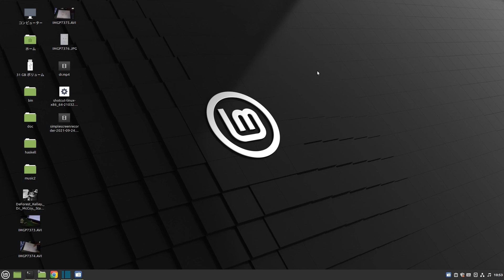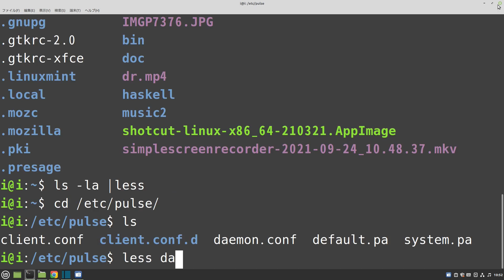サウンドブラスターで２．１Chを鳴らすために、OSをMintに入れ替えました。（注意：）！！ 起動後、最初の音出しで大きなノイズがでます！！